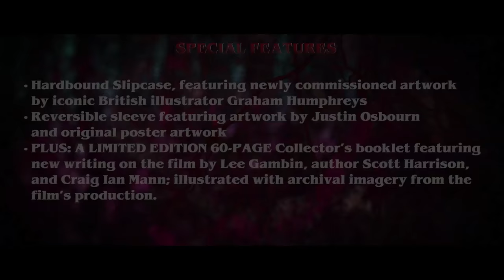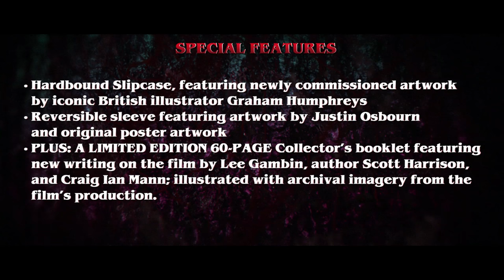CUJO New & Exclusive HD Trailer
Evil bites when a monstrous canine terrorises a helpless family in this legendary cult classic. Based on Stephen King’s best-selling novel, Cujo gives horror a new name. While Donna (Dee Wallace, The Howling, E.T. the Extra-Terrestrial) and Vic Trenton struggle to save their rocky marriage, their son Tad befriends the loveable St. Bernard who belongs to their mechanic. But what they don’t realise is that a bat bite has transformed Cujo from a docile pup to a vicious killer. With Vic away on business, Donna and Tad’s car trouble pushes them into a living nightmare — trapped by the demonic, relentless dog from hell. This critically acclaimed thriller promises to have you glued to your seat and foaming at the mouth!

Making its UK debut on Blu-ray, with over 7 hours of extra content, Eureka Classics is proud to present Lewis Teague’s Cujo in this special Limited Two-Disc Blu-ray Edition, featuring a Limited Edition Hardbound Slipcase, with artwork designed by Graham Humphreys, a Limited Edition Collector’s Booklet and Bonus Blu-ray disc [4000 units ONLY].

SPECIAL LIMITED EDITION [4000 UNITS] CONTAINS

Hardbound Slipcase, featuring newly commissioned artwork by iconic British illustrator Graham Humphreys
Reversible sleeve featuring artwork by Justin Osbourn and original poster artwork
PLUS: A LIMITED EDITION 60-PAGE Collector’s booklet featuring new writing on the film by Lee Gambin, author Scott Harrison, and Craig Ian Mann; illustrated with archival imagery from the film’s production.

DISC ONE

- 1080p presentation of the film, on Blu-ray for the first time ever in the UK
- Uncompressed LPCM mono soundtrack
- Optional English SDH subtitles
- New and exclusive feature length audio commentary by Lee Gambin, author of Nope, Nothing Wrong Here: The Making of Cujo
- New interview with Dee Wallace [40 mins]
- New interview with composer Charles Bernstein [35 mins]
- New interview with stuntman Gary Morgan [25 mins]
- New interview with stuntwoman Jean Coulter [21 mins]
- New interview with casting director Marcia Ross. [20 mins]
- New interview with visual effects artist Kathie Lawrence [13 mins]
- New interview with special effects designer Robert Clark [12 mins]
- New interview with dog trainer Teresa Miller [28 mins]
- Dog Days: The Making of Cujo – archival documentary on the film’s production [42 mins]

DISC TWO [Limited Edition Only]

- Q&A with Dee Wallace from “Cinemaniacs & Monster Fest 2015”, moderated by Lee Gambin [96 mins]
- New interview with critic and author Kim Newman [25 mins]